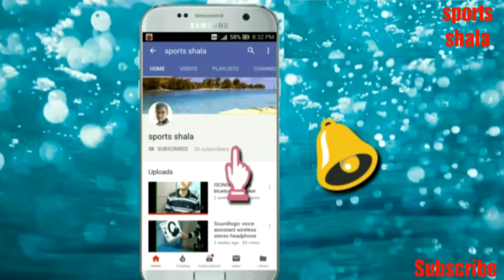How to put grip on cricket bat using plastic bag(Polythene) without use of gripper cone|super easy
Hellow friends,in this video you are going to see the easiest way to put a grip on your cricket bat using a plastic bag.So please see    all the video.and subscribe this channel.

How to put a grip on the,cricket grip,how to fit grip on the bat.